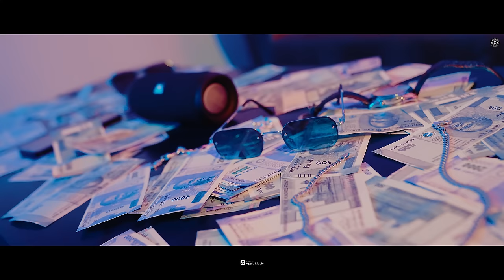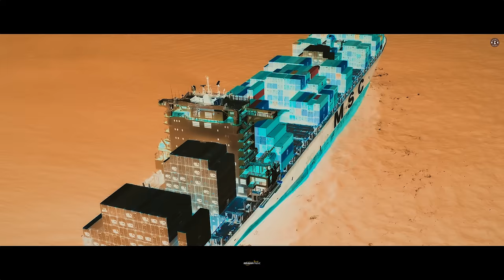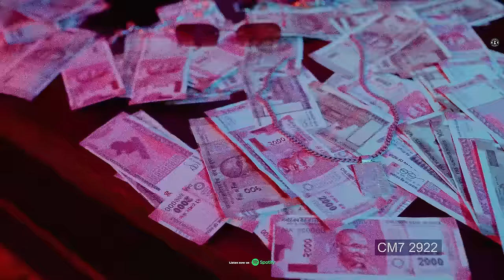Joda Sappan Da (Official Video) | Manna Wraich | The Majjor | Latest Punjabi Songs 2023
Blackbuck Records presents Official Video of Manna Wraich's "Joda Sappan Da" Produced by The Majjor From the Ep "Beyond Me"

Singer/Lyricist - Manna Wraich
Video Director - Janmeet Infinity
Assistant Director- Nitin, Vipin, Upkar
Female Lead - Tanveer Kaur
Publicity design - THE NICKS EYE
Makeup - Kamaljeet Makeover